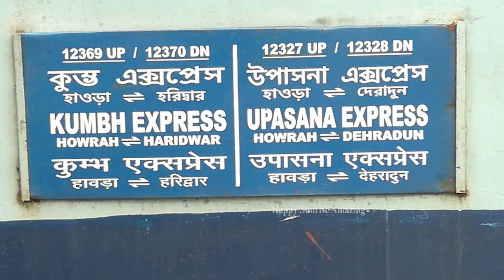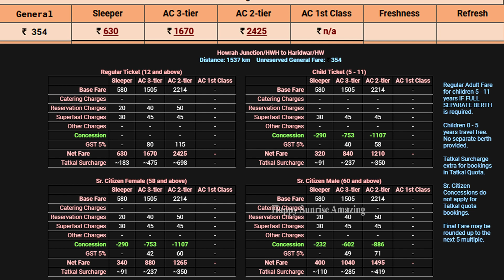12369\ Kumbh Express ||Howrah to Haridwar ||হরিদ্বার ও দেরাদুন যাবার ট্রেন টাইম সহ বিস্তারিত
12369\ Kumbh Express ||Howrah to Haridwar ||হরিদ্বার ও দেরাদুন যাবার ট্রেন  টাইম সহ বিস্তারিত